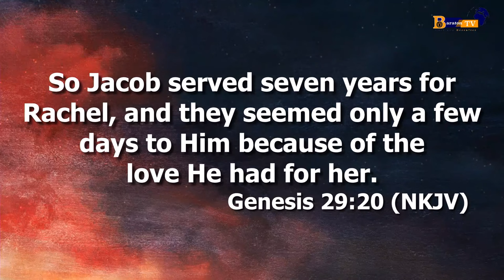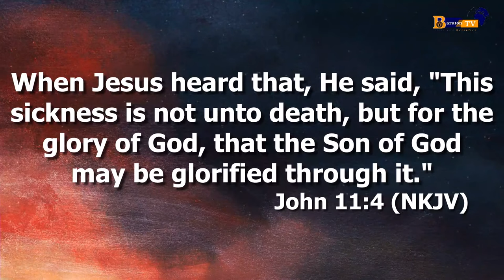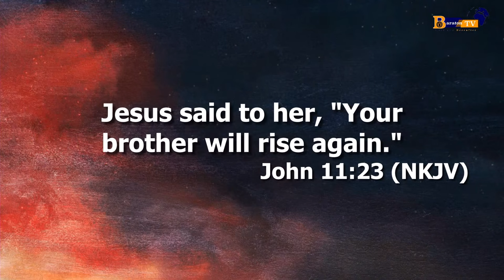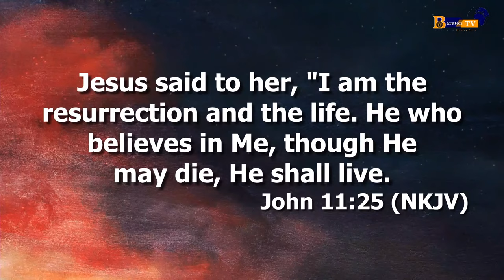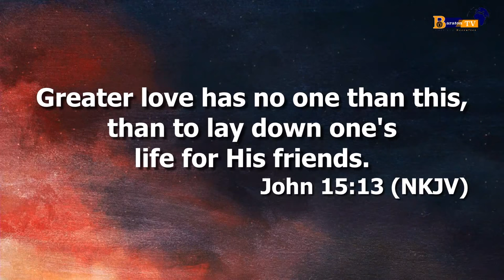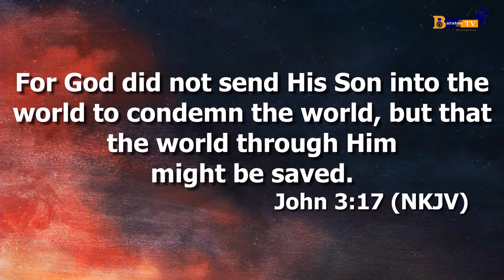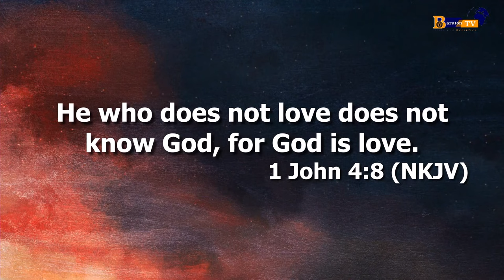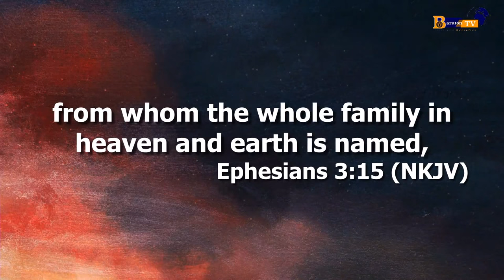Sundown Worship Service | Baraton University Church | 19/2/2022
Broadcasting LIVE from the University of Eastern Africa, Baraton
Powered by Baraton TV